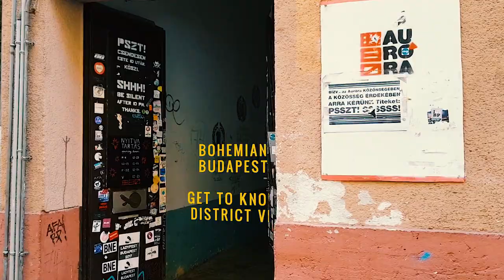budapestflow off the beat Budapest walking tour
Dive into Budapest’s District VIII filled with locals and offbeat cultural spots and visit authentic hangouts to learn about this upcoming and undiscovered neighborhood.
Book your walking tour at budapestflow.com